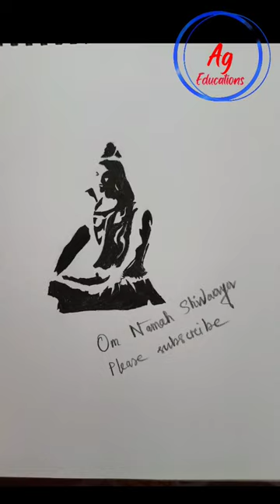Shiva Shadow Drawing